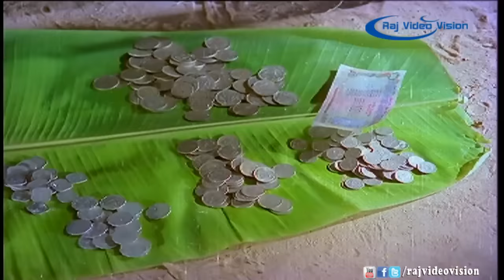Saranam Ayyappa Full Movie Part 11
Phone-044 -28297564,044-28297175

Saranam Ayyappa is 1980 Indian film in Tamil. The film stars Jayabharathi the lead role. Kamal Haasan made a guest appearance and recorded a song in his voice in the film.

Actors:- Kamal Haasan,Jayabharathi,Radha Ravi.
Producer:- Dhasarathan D.T.Kittu.
Director:- Dhasarathan.
Year :- 1980.